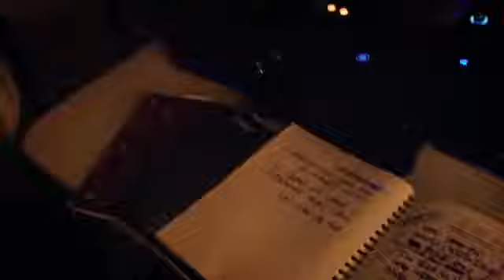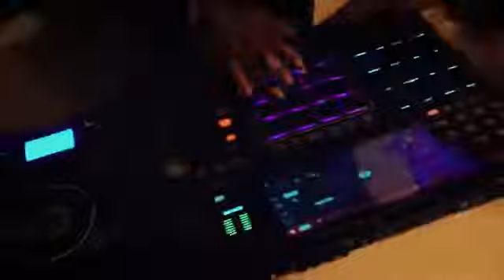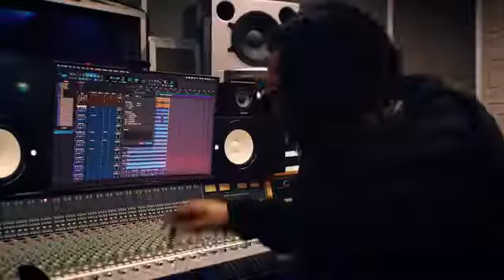KRS ONE- I M A M C R U 1 2 Day 1